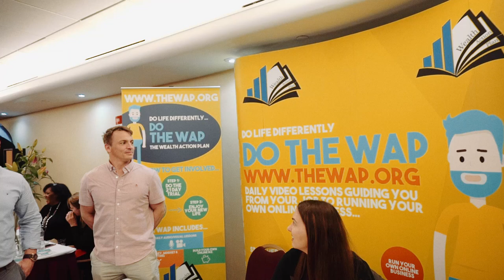Meeting the legend GARY VAYNERCHUK! Vlog #8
- I meet my idol Gary Vee.
- I ask him how I can gain traction for when I build my new schooling system.
- Discuss how Blockchain is going to change everyone's lives.
- Why I've recently been a numpty on the markets and missed out on a fortune.
- A reminder of the proper way to retain wealth as demonstrated by a family that have been relative billionaires for over 900 years.
- The difference between trading and investing...

Instagram Cryptocurrency trading contains substantial risk and is not for every investor. An investor could potentially lose all or more than the initial investment. Risk capital is money that can be lost without jeopardising one’s financial security or lifestyle. Only risk capital should be used for trading and only those with sufficient risk capital should consider trading. Past performance is not necessarily indicative of future results. Please see our Full Risk Disclosure. The trading of virtual currencies and Bitcoin futures carries additional risk.